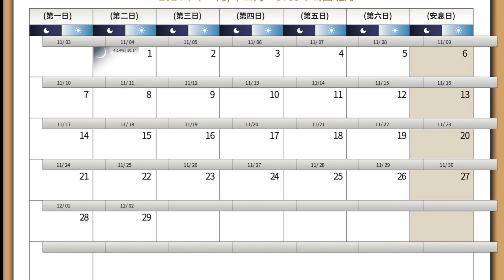6024年第八個月新月報告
11月3日當天在以色列，至少有兩位見證人在不使用雙筒望遠鏡和相機等視覺輔助工具的情況下，觀看到了更新之月。這表示，在《根據天文學和農業角度校正後符合聖經的希伯來月曆》裡，第八個月的「新月之日」開始於11月3日日落之時，結束於11月4日日落。這個月份在猶太曆（拉比計算，希勒爾二世）裡被稱為「瑪西班月」。

2024年11月4日
K4J中文發佈

A Rood Awakening International
圖片版權：「儒德的喚醒」國際事工
新月觀測：Deborah’s Date Tree

支持我們：
1. Check(s) payable to支票抬頭: Kingdom for Jesus Corp.
     Mail address郵寄地址:   1 El Vecino Place, Pomona, CA 91766.
4. Wire transfer電匯:
Beneficiary Bank收款行：East West Bank
Address收款行地址：19756 E. Colima Rd., Rowland Heights, CA 91748
ABA Number (Domestic)銀行ABA號碼：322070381
Swift Code (International)銀行國際代碼：EWBKUS66XXX

Beneficiary Company收款方名稱：Kingdom For Jesus Corp
Address收款方地址：1 El Vecino Place Pomona, CA 91766
Account Number收款賬號：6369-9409